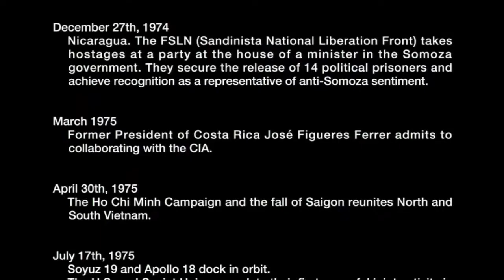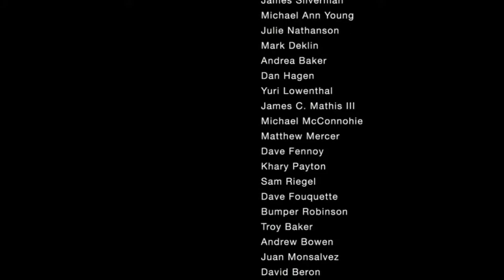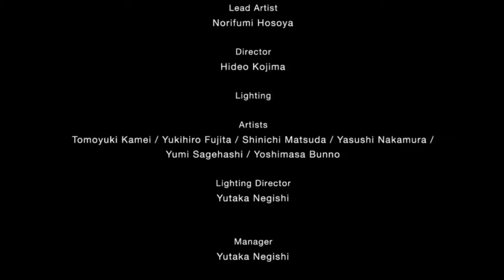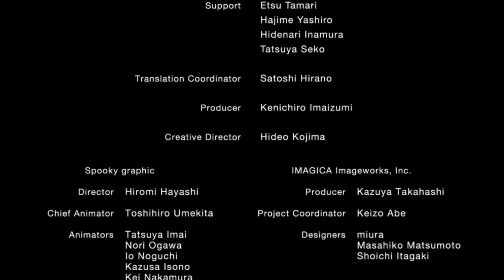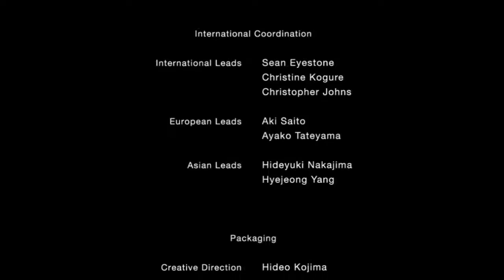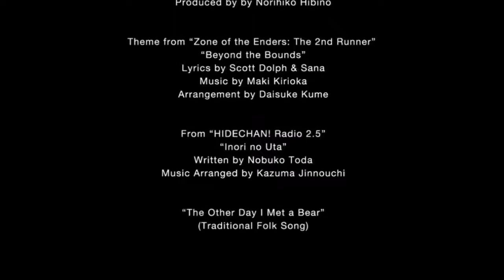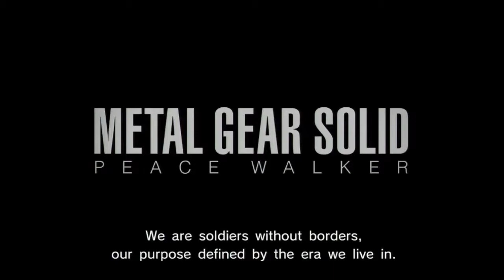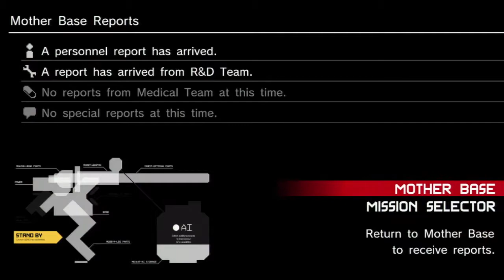Metal Gear Solid: Peace Walker #43 Finale - Perfect Setup for Metal Gear (PS3) ( PLP )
Schedule
Main Series: Mon - Sun
PSVR Series: Mon, Wed, Fri
Second Series: Fri, Sat, Sun

Publisher(s) Konami
Director(s) Hideo Kojima
Producer(s)     Hideo Kojima
                Kenichiro Imaizumi
                Kazuki Muraoka
                Yoshikazu Matsuhana
Designer(s) Hideo Kojima
Programmer(s)   Masao Tomosawa
                Makoto Sonoyama
Artist(s) Yoji Shinkawa
Writer(s)       Hideo Kojima
                Shuyo Murata
Composer(s)     Akihiro Honda
                Kazuma Jinnouchi
                Nobuko Toda
                Shuichi Kobori
                Seiro Hirose
Series         Metal Gear
Platform(s)     PlayStation Portable
                PlayStation 3 (HD)
                Xbox 360 (HD)

Metal Gear Solid: Peace Walker is an action-adventure stealth video game developed by Kojima Productions and published by Konami for the PlayStation Portable (PSP) in 2010. It is the seventh Metal Gear game written, directed, and designed by Hideo Kojima, as well as the second action-based Metal Gear title made specifically for the PSP, following Metal Gear Solid: Portable Ops; it was later released for the PlayStation 3 and Xbox 360 as part of the Metal Gear Solid HD Collection in North America and Europe and as a stand-alone retail release in Japan. This is the first title in the series to alter the traditional tagline "Tactical Espionage Action" to "Tactical Espionage Operations", referring to the base building and mission mechanics of the game.

Peace Walker received critical acclaim, becoming the 3rd highest rated PSP game on Metacritic, and is often ranked as one of the best PSP games by major gaming publications.

Set in 1974 in Costa Rica, the game follows the exploits of returning protagonist Snake as he runs the mercenary unit Militaires Sans Frontières (Soldiers Without Borders).